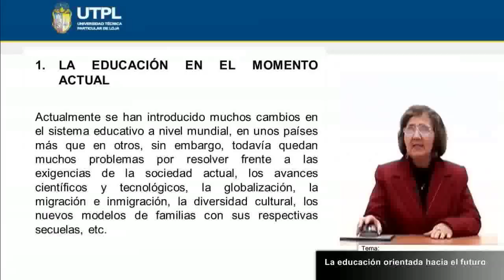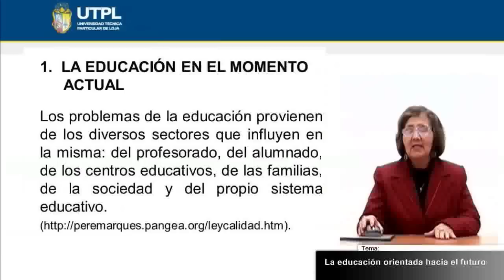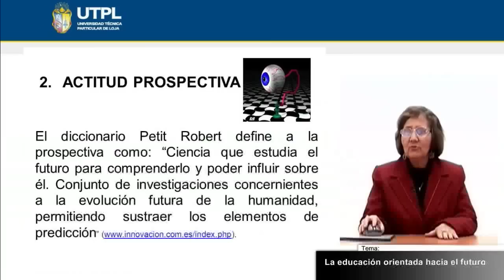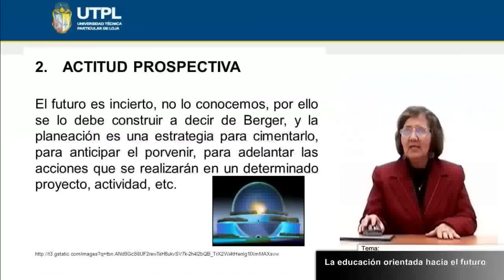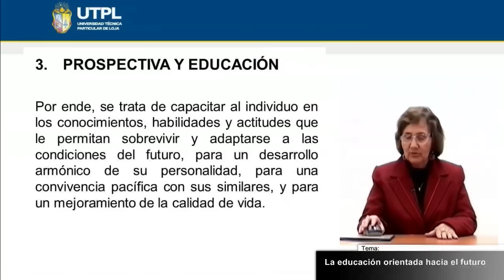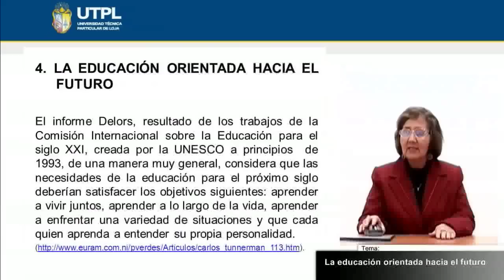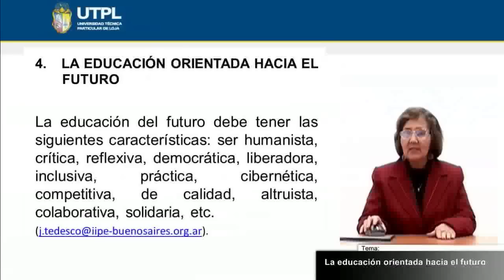UTPL LA EDUCACIÓN ORIENTADA HACIA EL FUTURO [(CCEE)(FILOSOFÍA DE LA EDUCACIÓN)]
Filosofía de la Educación
Tema: La educación orientada hacia el futuro
Ponente: Dra. Rosa Celi